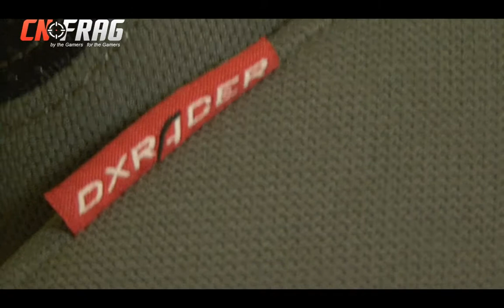cnFrag.com - DXRACER D91 Intro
DXRACER D91 Intro